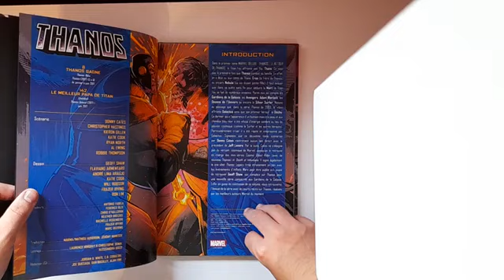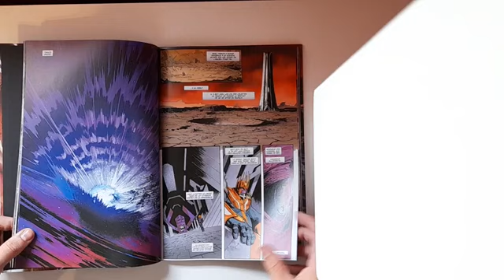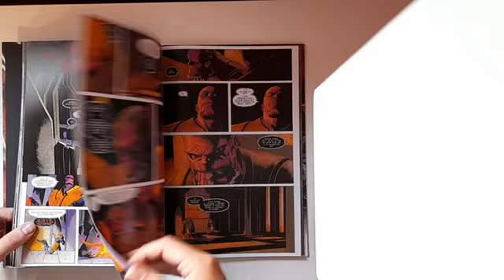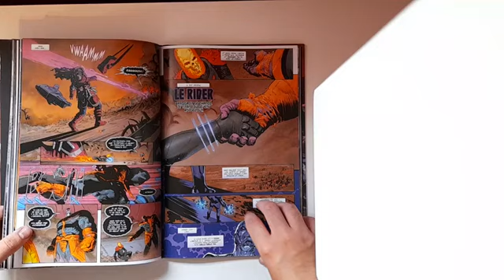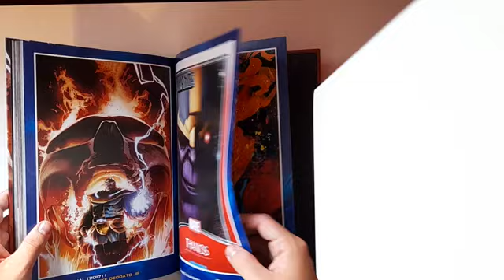Lecture Comics #8 - Thanos Gagne (Donny Cates)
N’hésitez pas à partager la vidéo si elle vous a plu, ça aide énormément à faire progresser la chaîne !